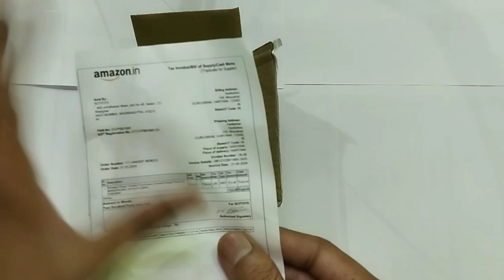Mysterious Unboxing of Investigatory Physics Project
You Can Buy this investigatory physics project from link given